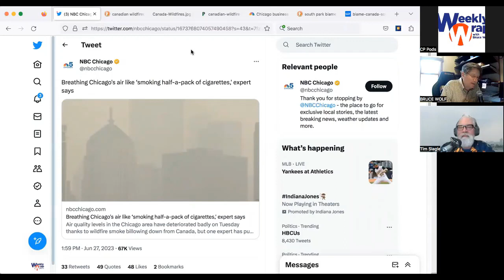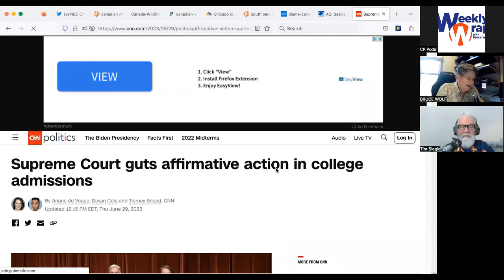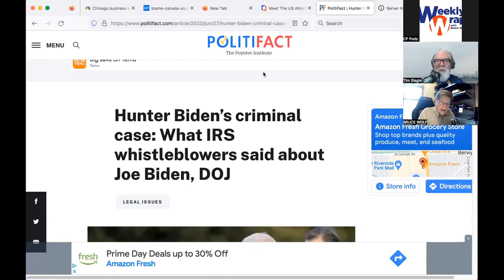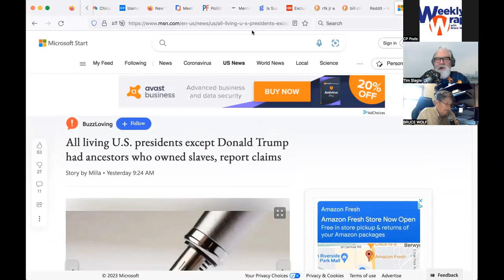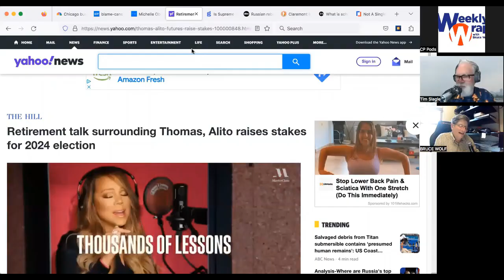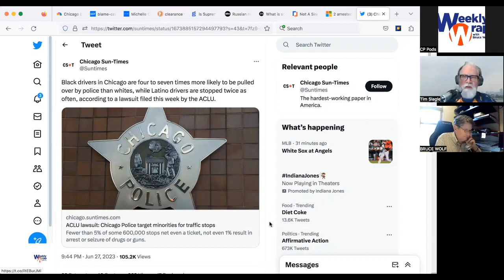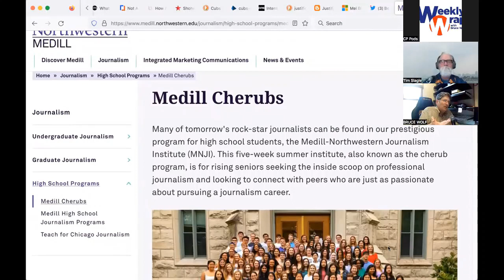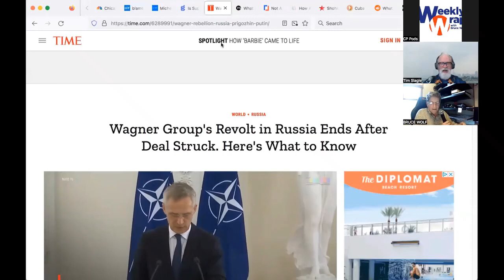Ana Navarro is a scumbag, Pelosi is a liar, ½ pack a cig air +more | TWW w/ Bruce Wolf EP2326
Bruce and Tim cough their way through stories about Chicago's air quality, Ana Navarro is apolitical prostitute, Pelosi is liar, RFK Jr. is hot, slave holding presidents, Jim Crown dies, racist traffic stops?, Conor Bedard savior, Kevin Costner's child support and more ! This is the podcast version of the show that airs Fridays at 2pm on WJOB 1230AM and 104.7FM as well as JEDTV.